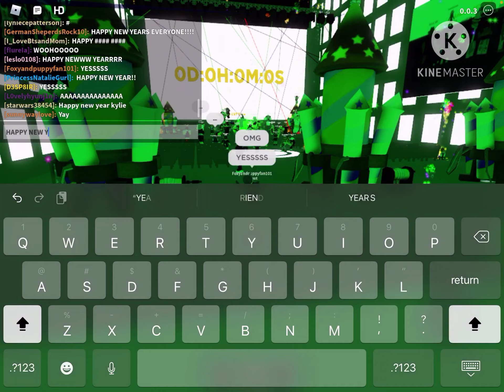HAPPY NEW YEARS! :D WELCOME 2021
Sorry for the loud fire works are first